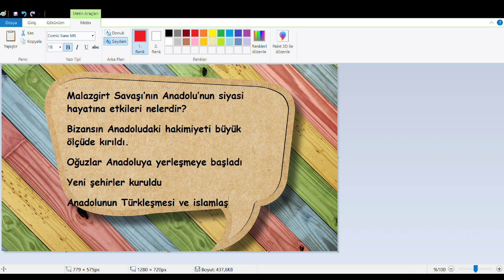Malazgirt Savaşı’nın Anadolu’nun siyasi hayatına etkileri nelerdir?